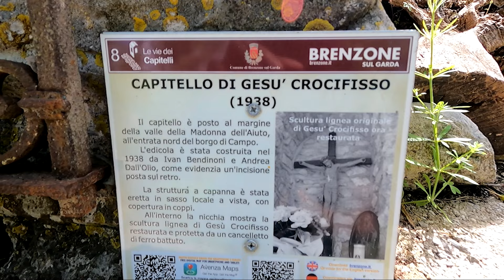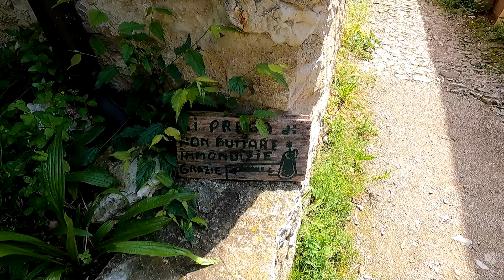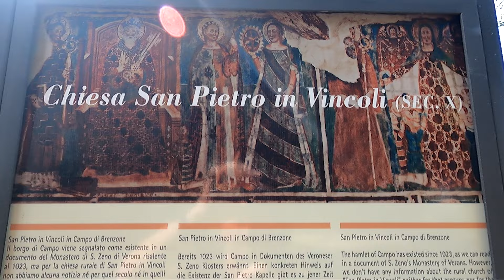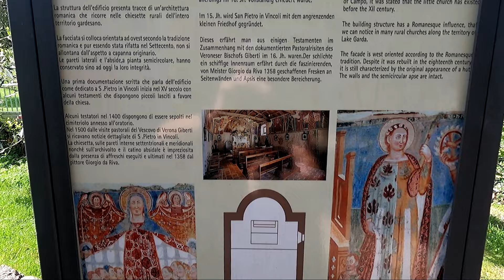CAMPO DI BRENZONE.. IL BORGO MEDIOEVALE ABBANDONATO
Se volete davvero immergervi in un pezzettino di storia del lago di Garda, che vi farà sentire sottopelle l’esatta sensazione di come si viveva qui nel passato, dovete fare visita all’antico borgo di Campo, le cui origini sono documentate dall’anno 1023.
Il borgo medievale di Campo è raggiungibile solo percorredo l'antica mulattiera che, collega Castelletto e Prada, la quale, è costituita da terrazzamenti e muretti a secco, che servivano e sono ancora utilizzati per ottenere superfici coltivabili adatte all'impianto degli olivi.
Quando arriverete a destinazione, troverete antiche case diroccate (solo poche sono abitate), prive di tetto ed infissi, molto spesso messe in sicurezza da putrelle in ferro, ponteggi e recinti da cantiere. Resterete affascinati dall’intero contesto, non sedotto dal progresso e rimasto fermo a decenni fa, ma soprattutto da un patrimonio unico nel suo genere: la piccola chiesa di San Pietro in Vincoli con i meravigliosi affreschi di Giorgio Da Riva, risalenti all’anno 1358 (e finiti di restaurare nell’estate del 1999).
L'esistenza della contrada di Campo è riscontrabile già dal 1023.
In un documento della prima metà del Settecento, un anonimo fattore riporta l'elenco dei lavori negli oliveti gardesani, molti dei quali vengono ancora praticati con modalità simili, tramandate in generazione in generazione.
La borgata medievale nel 2023 è abitata solo da due famiglie, ma fino agli anni cinquanta del Novecento vi erano numerose persone, che si sono poi spostate in città.

RIPRESE ESEGUITE CON:
GoPro Hero 9
Samsung S20Fe
DJI Mini

SOSTIENIMI..!!